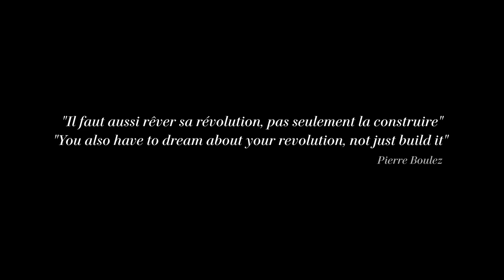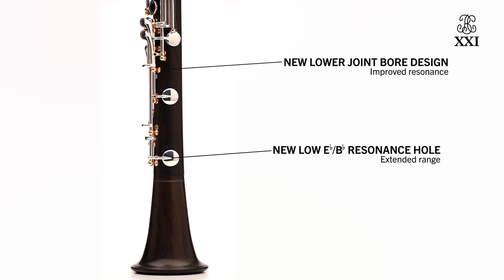Discussion around the BCXXI clarinet with Nicolas Baldeyrou | Buffet Crampon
Nicolas Baldeyrou and Eric Baret give a presentation of the BCXXI clarinet through their discussion.